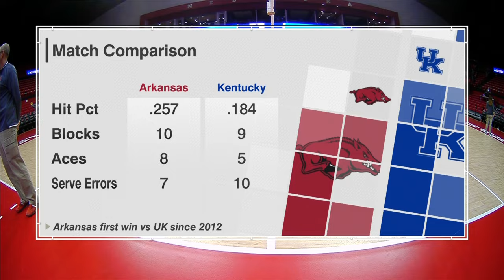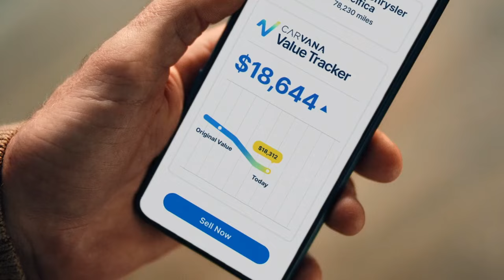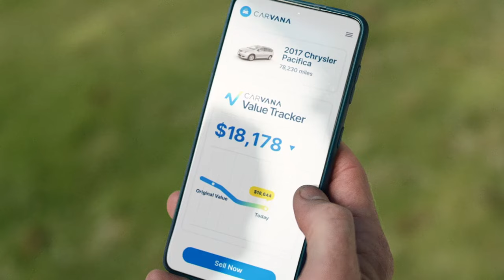#3 Arkansas vs #2 Kentucky | Regional Semifinal | NCAA Women Volleyball 12/07/2023